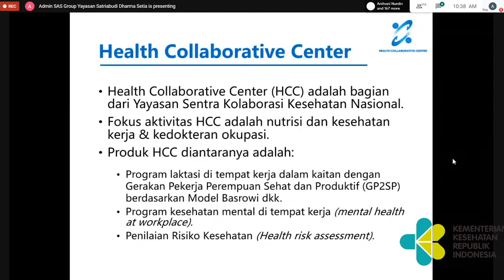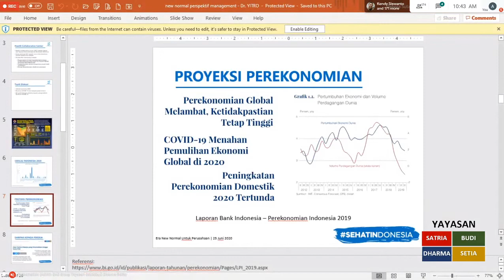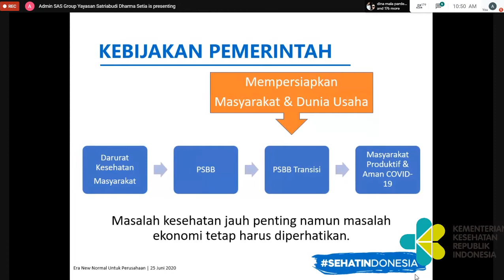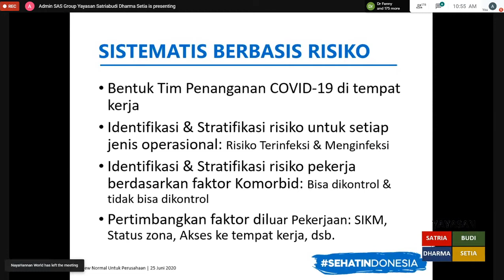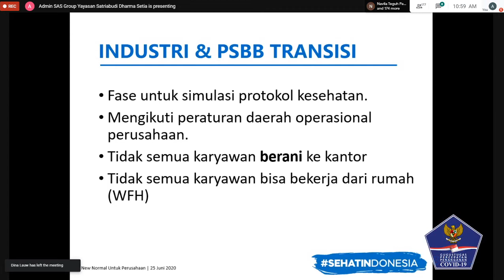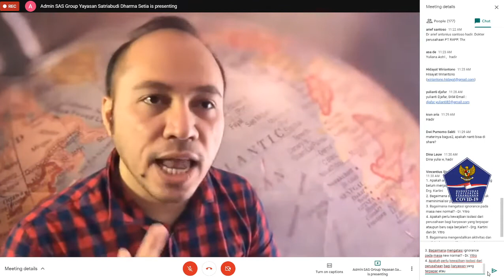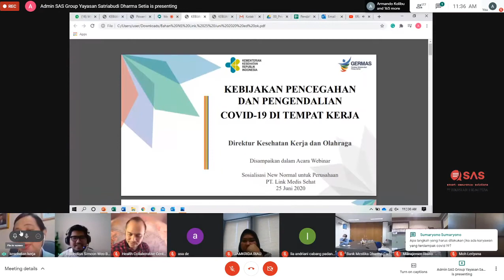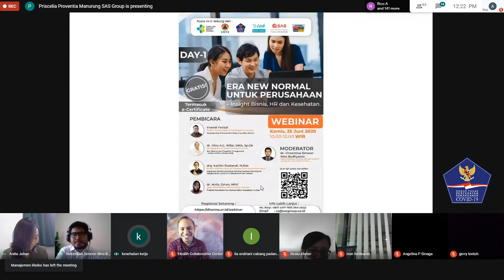Era New Normal Untuk Perusahaan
Webinar bersama Link Medis Sehat dengan judul Era New Normal Untuk Perusahaan.
Sesi bersama drg. Kartini Rustandi, M.Kes selaku Direktur Kesehatan Kerja dan Olahraga, Kementerian Kesehatan Republik Indonesia